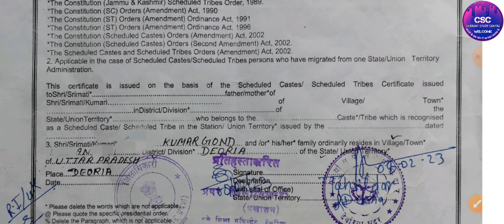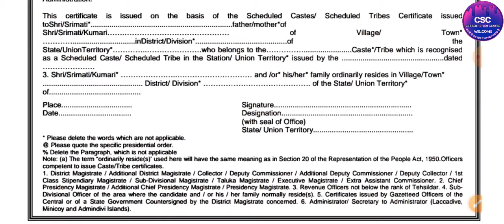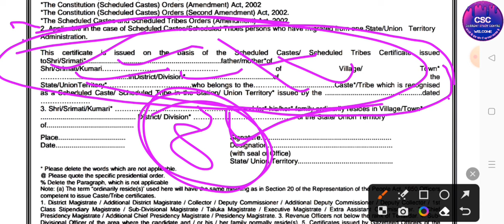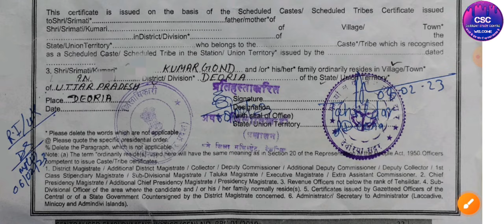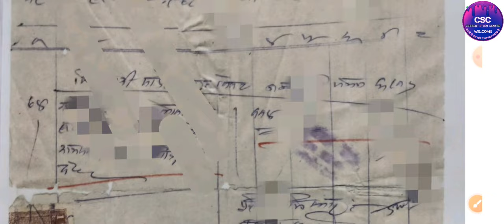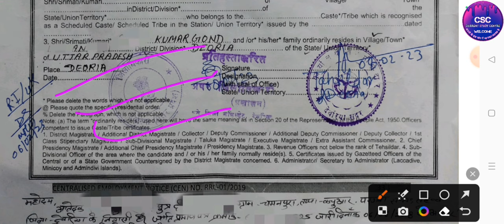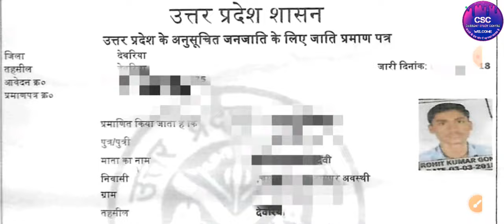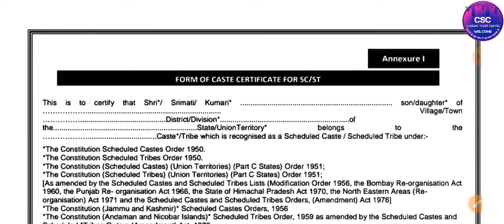Central Government Caste Certificate Kaise Banaye | How To Online Central Caste Certificate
Central Level Ka Caste Certificate Kaise Banaye | How To Apply For

Central Level Caste Certificate
Hii Friends,
Friends, In this video we will know that How To Apply For Central
Level Caste Certificate | Central Level Ka Caste Certificate Kaise
Banaye

QUERIES SOLVED

caste certificate
caste certificate kaise banaye caste certificate form fill up
central level obc certificate central level obc (non creamy layer) certificate bihar
central level caste certificate kaise banaye
central level ka ews certificate kaise banaye
central level caste
central level ka caste certificate kaise banaye bihar
central level central level ka caste certificate kaise banaye online central level
obc (non creamy layer) certificate
central level obc ncl certificate central level caste certificate kaise banaye